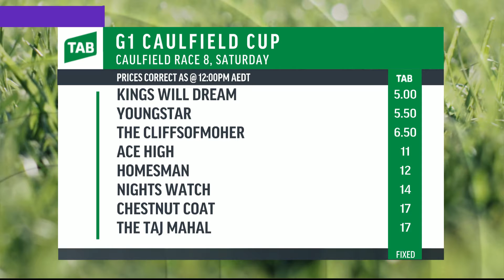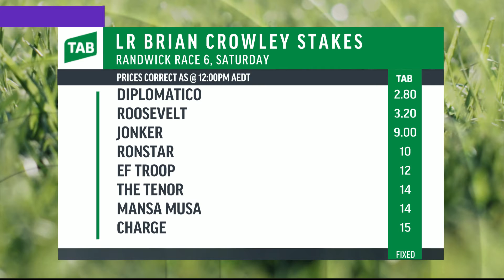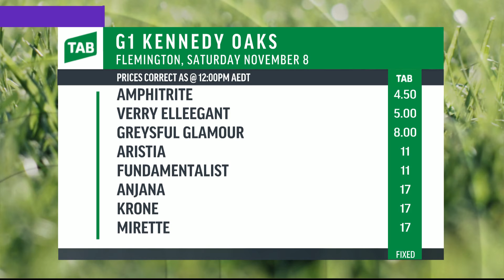Sky Racing Update, Wednesday, October 17th, 2018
The latest Sky Racing news update on Wednesday with Andrew Bensley – Countdown to Caulfield Cup – Savvy Coup begins Cox Plate dream - Portelli to unveil young blueblood – plus further racing news.